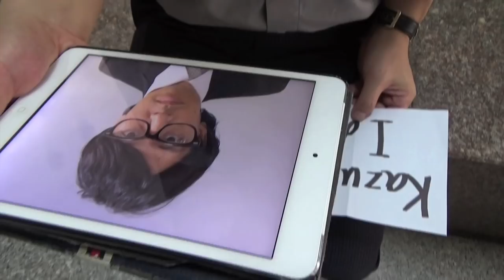Không Hiểu phát âm người Nhật-Double Wish 【Official MV】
Đây là bài hát sáng tác từ góc nhìn của người Việt Nam.
Khi người Việt nói chuyên với người Nhật thì người Việt suy nghĩ như bài hát này.